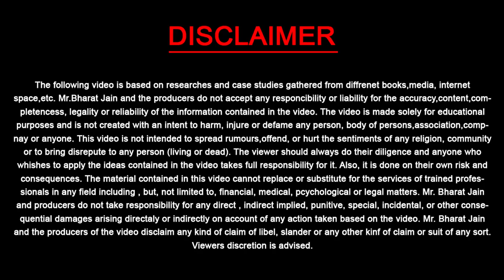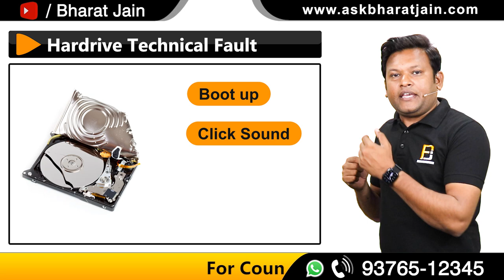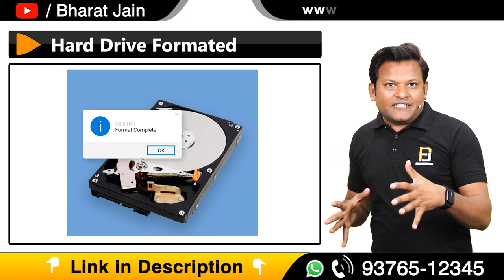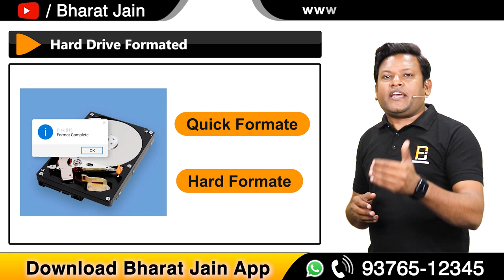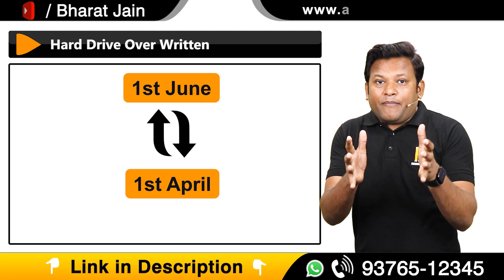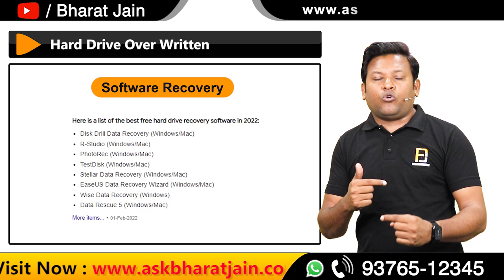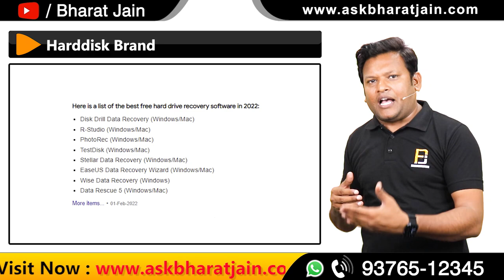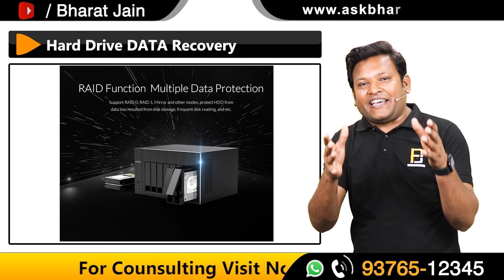How to do Data Recovery from Overwrite, Damage Hard Drive | Hard Disk से Data recovery करने के तरीके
Channel Title:-

Dosto Aaj Ki Is Video Me Maine Aapko Ye Bataya Hai Ki aap kis tarah se aapne cctv hard disk ke Damage hone ke bad aapke DATA ko kitni tarah se recover kar sakte ho Ummeed Hai Aapko Ye Video Bahut Pasand Aayegi Thank you so much...

Queries Solved:
1. How to Recover your DATA from Damage Hard disk
2. CCTV Hard disk Data recovery